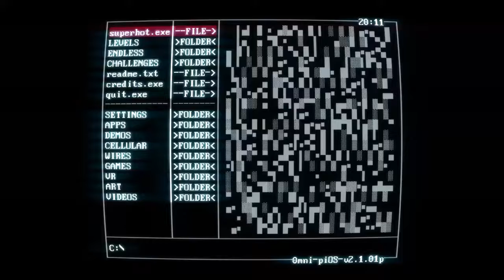SUPERHOT SECRETS - 13TIRALL.lvl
Superhot Secrets Cracked Guide.